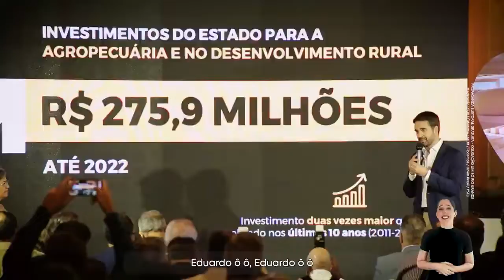01 Programa Eleitoral Eduardo Leite (26-08-22) Governo do Rio Grande do Sul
Tarde